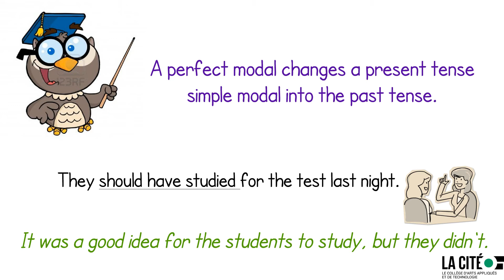English II - Chapter 5: Perfect Modals